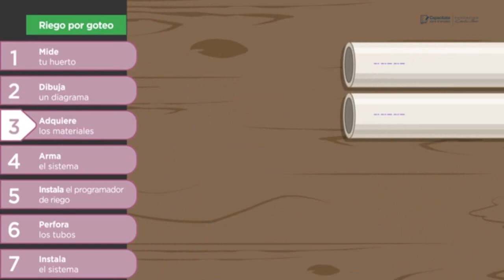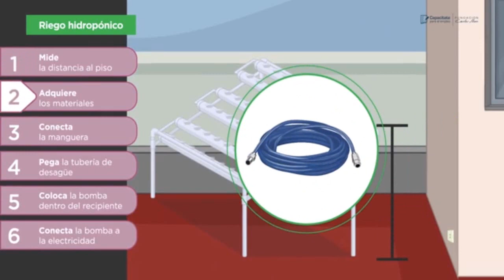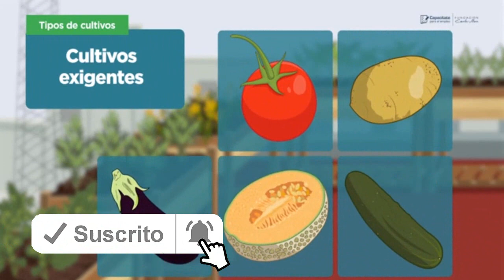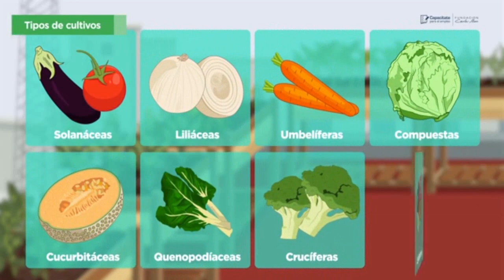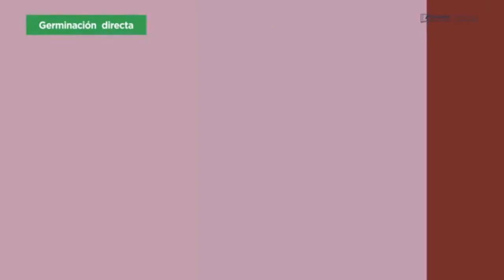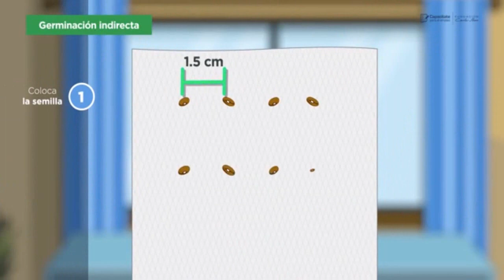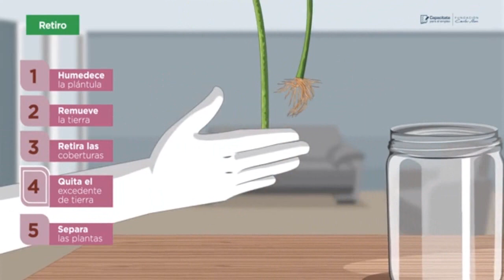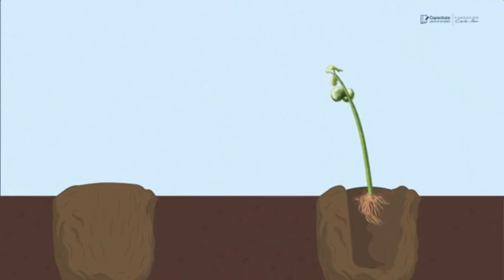Curso de traspatio de frutas clase 2 | Instalación de sistema de riego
Facilita el crecimiento de tus cultivos con la instalación de un sistema de riego.
Rotación de cultivos
Reconoce cómo debes planificar tu siembra para mantener los nutrientes del suelo con la rotación de cultivos.
Germinación
Promueve el desarrollo de una semilla hasta que llegue a ser una plántula con la germinación.
Trasplante
Cambia de contenedor las plántulas de tus cultivos mediante el trasplante.